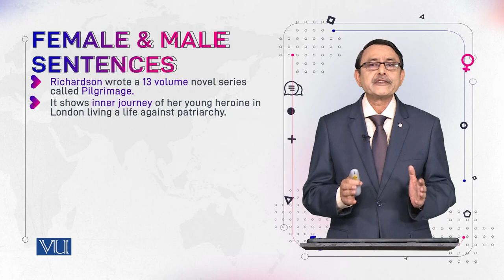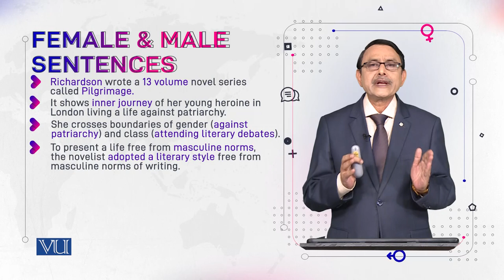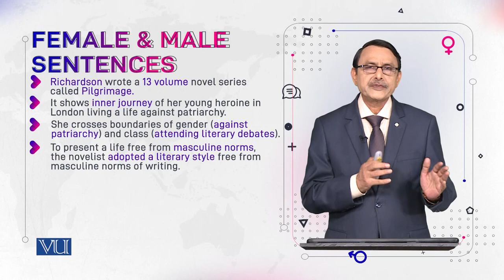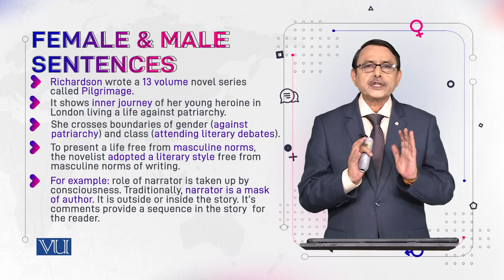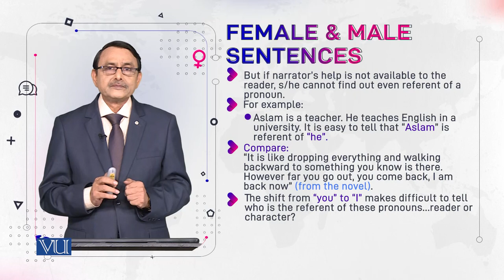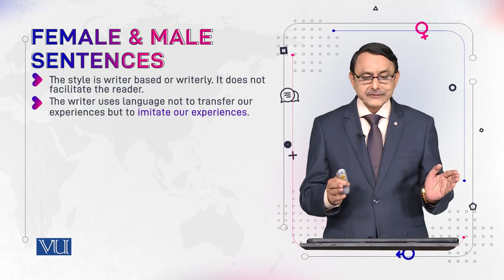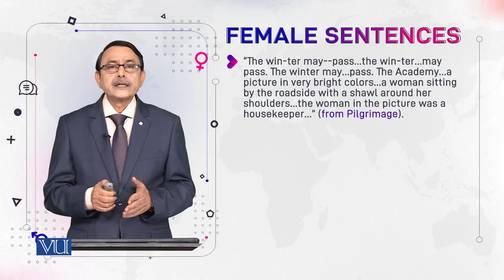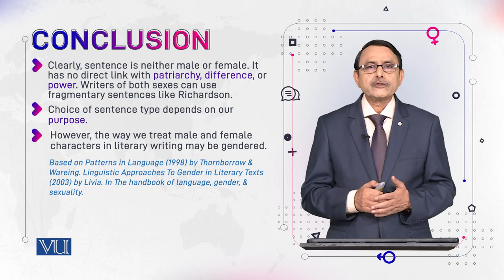Female & Male Sentences | Language and Gender | ENG527_Topic135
Topic135: Female & Male Sentences,
By Dr. Muhammad Aslam